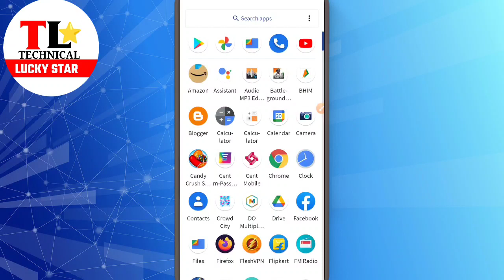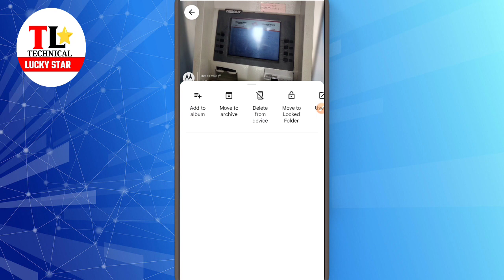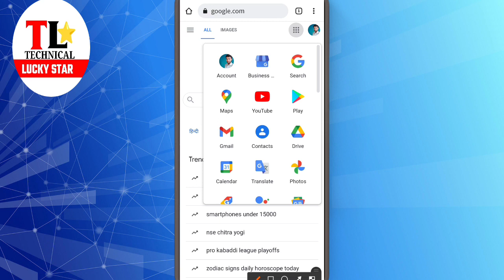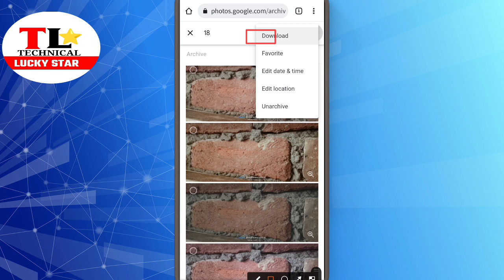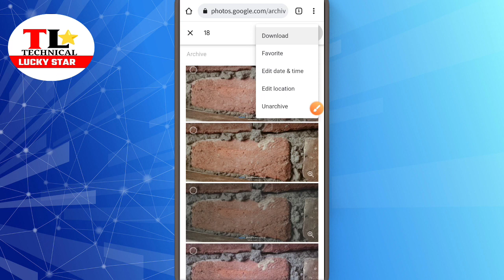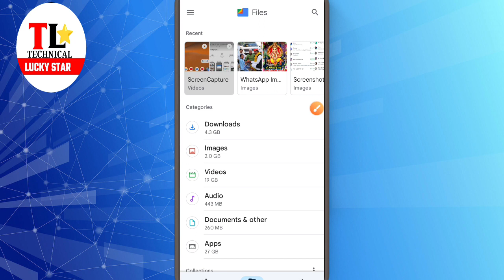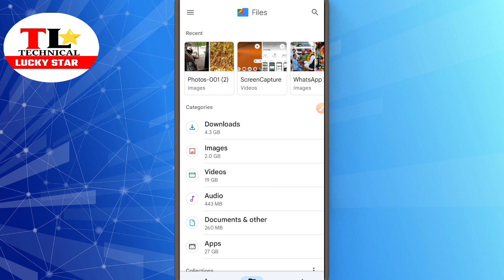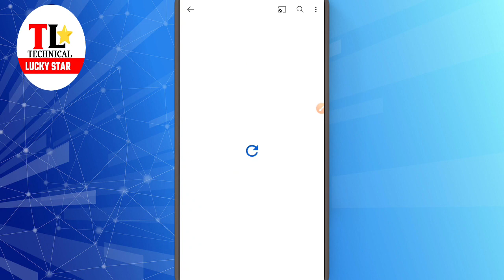free up space karneke baad wapas gallery me kaise laye | Google photos restore after free up space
Namaskar doston is video mein main aapko Google photos ko kis prakar se rishta karna hai bataya hua hai jisse ki aap apne Google photo ko restore kar apni gallery mein save kar sakte hain.

Google photos restore after free up space
Google photo download from Google photos
Any query: Instagram 👉 luckykumar8419✅